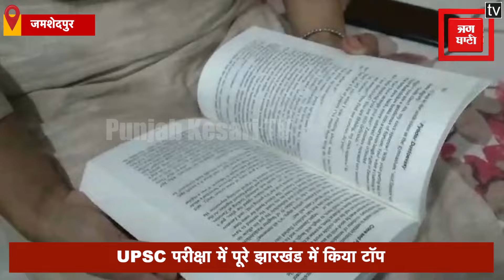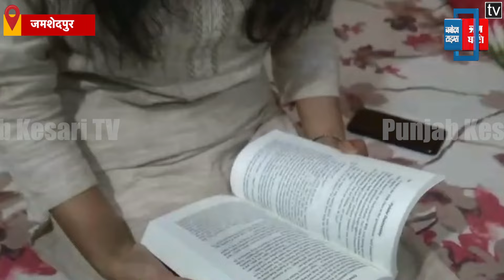Jharkhand UPSC topper: Jamshedpur की Swati Sharma ने कर दिया कमाल, UPSC में हासिल किया 17वां Rank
UPSC ( Union Public Service Commission) 2023 के नतीजे घोषित हो गए हैं... झारखंड (Jharkhand) के जमशेदपुर (Jamshedpur) की रहने वाली स्वाति शर्मा (Swati Sharma) ने प्रदेश का मान सम्मान बढ़ाया है...UPSC की परीक्षा में स्वाति शर्मा ने पूरे राज्य में टॉप किया है...